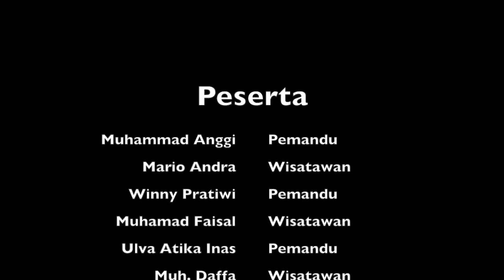Mahasiswi Bandung UPW-STIEPAR Latihan Menjadi Tour Guide | Shot with Fujifilm X100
Dalam mata kuliah pemandu wisata atau tour guide, para mahasiswi dan mahasiswa Program Studi Usaha Perjalanan Wisata STIEPAR Yapari-Bandung biasa melakukan latihan berupa walking tour. Masing-masing menjadi peserta sekaligus juga bergiliran menjadi pemandu wisata.

yang dipelajari di jurusan pariwisata,
tujuan belajar pariwisata,
sarana belajar ilmu perhotelan dan pariwisata,
pariwisata belajar apa aja,
pariwisata belajar apa,
manfaat belajar pariwisata,
kuliah pariwisata belajar apa saja,
kuliah jurusan pariwisata belajar apa,
jurusan pariwisata belajar apa saja,
jurusan pariwisata belajar apa,
belajar tentang pariwisata,
belajar pariwisata youtube,
belajar pariwisata yang benar,
belajar pariwisata yang bagus,
belajar pariwisata online,
belajar pariwisata nasional,
belajar pariwisata lengkap,
belajar pariwisata gratis,
belajar pariwisata ekonomi,
belajar pariwisata di indonesia,
belajar pariwisata di bandung,
belajar pariwisata,
belajar ilmu pariwisata,
belajar bisnis pariwisata,
belajar manajemen pariwisata,
belajar apa saja di jurusan pariwisata,
belajar apa di jurusan pariwisata,
apa yang dipelajari jurusan pariwisata,
apa yang dipelajari di jurusan pariwisata,
dosen editor,
dosen milenial,
dosen jualan,
dosen ganteng,
dosen keren,
dosen gaul,
tour leader life,
tour leader lucu,
tour leader di bus,
tour leader cantik,
tour leader di bus lucu,
cara menjadi tour leader di bus,
menjadi tour leader yang baik,
catatan tour leader,
contoh tour leader,
gaji tour leader,
tour leader indonesia,
tour leader interview,
tour leader jobs,
tour leader luar negeri,
opening tour leader,
perkenalan tour leader,
sambutan tour leader,
syarat menjadi tour leader,
pelatihan tour leader,
tour leader profesional,
tour leader pemula,
tips jadi tour leader,
jadi tour leader,
cara kerja tour leader,
tutorial menjadi tour leader,
tour leader adalah,
tour leader bus,
tour leader bandung,
tugas tour leader bus,
cara jadi tour leader,
cara menjadi tour leader,
belajar menjadi tour leader,
cara menjadi tour leader pemula,
pelatihan tour leader,
training tour leader,
tour leader training,
tugas tour leader,
tutorial tour leader,
belajar tour leader,
belajar tour leader online,
pelatihan tour leader online,
training tour leader online,
tutorial tour leader online,
video tour leader,
vlog tour leader,
alasan kuliah pariwisata,
alasan memilih kuliah pariwisata,
apa itu kuliah pariwisata,
biaya kuliah pariwisata bandung,
biaya kuliah pariwisata,
jurusan kuliah pariwisata,
jurusan kuliah pariwisata di bandung,
jurusan kuliah yang cocok untuk anak pariwisata,
keuntungan kuliah pariwisata,
kuliah bagian pariwisata,
kuliah bisnis pariwisata,
kuliah fakultas pariwisata,
kuliah jurusan pariwisata,
kuliah jurusan pariwisata di bandung,
kuliah jurusan pariwisata itu seperti apa,
kuliah jurusan pariwisata ngapain aja,
kuliah khusus pariwisata,
kuliah manajemen pariwisata,
kuliah online pariwisata,
kuliah pariwisata,
kuliah pariwisata bandung,
kuliah pariwisata apa saja,
kuliah pariwisata di bandung,
kuliah pariwisata di indonesia,
kuliah pariwisata gratis,
kuliah pariwisata jadi apa,
kuliah pariwisata itu seperti apa,
kuliah pariwisata kerjanya apa,
kuliah pariwisata murah,
kuliah pariwisata online,
kuliah pariwisata s1,
kuliah pariwisata terbaik,
kuliah pariwisata terbaik di indonesia,
kuliah pariwisata terbaik di dunia,
kuliah pariwisata terbaik indonesia,
kuliah pariwisata yang s1,
kuliah pariwisata yang termurah,
kuliah prodi pariwisata,
kuliah sekolah pariwisata,
kuliah tentang pariwisata,
lulusan kuliah pariwisata,
kuliah yang ada jurusan pariwisata,
mata kuliah ekonomi pariwisata,
mata kuliah fakultas pariwisata,
mata kuliah ilmu pariwisata,
mata kuliah jurusan pariwisata,
mata kuliah pariwisata,
materi kuliah pariwisata,
materi ekonomi pariwisata,
sekolah pariwisata,
sekolah pariwisata di bandung,
sekolah pariwisata terbaik,
tempat kuliah pariwisata,
tempat kuliah pariwisata di bandung,
tempat kuliah pariwisata yang murah,
tentang kuliah pariwisata,
mata kuliah manajemen,
manajemen pariwisata,
tour guide cantik,
guide cantik,
latihan guide online,
pemandu wisata cantik,
mahasiswi bandung,
mahasiswi cantik,

belajar manajemen,
belajar manajemen online,
belajar manajemen gratis,
manajemen perjalanan wisata,
manajemen tour,
manajemen sumber daya manusia,
msdm,
manajemen perencanaan,
perencanaan,
perencanaan pariwisata,
struktur organisasi,
kuliah online,
belajar online,
pemandu wisata,
belajar memandu,
belajar memandu wisata,
belajar pemandu wisata,
latihan pemandu wisata,
tour guide,
tour guiding,